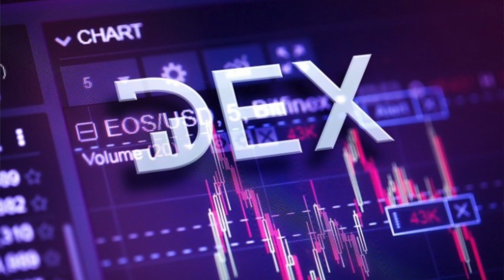DeFi Explained in Two Minutes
I’m back with another two minute explainer video! This time I’m tackling ...DeFi.

What defi? We’ll start by defining it and then dive into what Defi tools have already existed in the market and then what this new wave of Defi is all about.

Defi stands for decentralized finance and is a wide overarching term used to describe various financial tools within the blockchain eco-system. It essentially leverages decentralized networks to transform old financial products into trustless protocols that run without intermediaries.

There are several DeFi tools that have existed for a while - things such as decentralized exchanges also known as DEX’s, lending platforms, stable coins and prediction markets… but what is this new wave of defi all about?

Well, you may have heard the term “hodling” where people essentially hold their cryptocurrency long term and the gains that they make are based on the price of the coin going up - in contrast these new DeFi tools offer a  more complex, potentially more rewarding, but certainly riskier way to earn with your crypto.

Two of the most popular tools are yield farming and liquidity pools - so let’s dive into what those mean.

Yield Farming - essentially  the process of earning returns, or yields on your capital by putting it to more productive use. Money markets offer the simplest way to earn yields on your crypto and this setup is optimal for financial speculators who want to obtain leverage on their capital

Now  Liquidity pools may offer better yields than money markets, but there is additional market risk.

How that works is platforms such as Uniswap offer  liquidity providers (LPs) with fees as a reward for adding their assets to a pool. Liquidity pools are generally configured between two assets in a 50-50 ratio and LP’s earn a fee for helping to facilitate the market. However, there is risk of impermanent loss, which is the loss created by providing liquidity for an asset that could rapidly change in value. For example - if you were an LP for an ethereum and a particular defi coin pool  and the price of the defi coin suddenly plummets… it would try to rebalance - meaning you could see a loss of your original ethereum.

There are a lot of different ways to interact with these financial instruments and the right setup for each person really varies based on the amount of capital you have, your investment timeline, and your desired level of risk.

Please be careful as there are many scams in this new emerging market and so always do your own research before investing .

I hope you found this video helpful and i’ll be back soon with more 2 minute blockchain explainer videos.